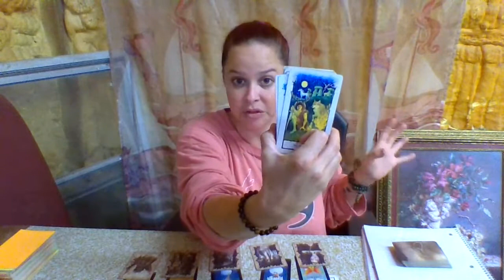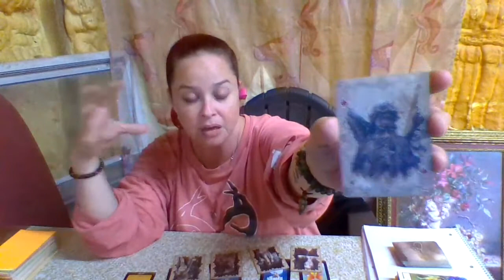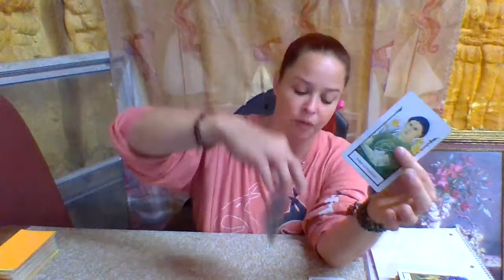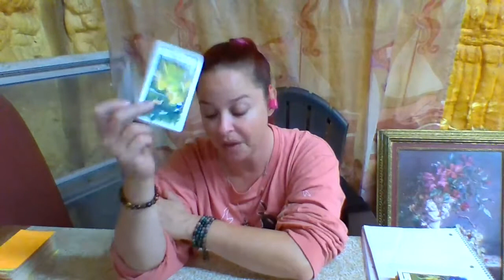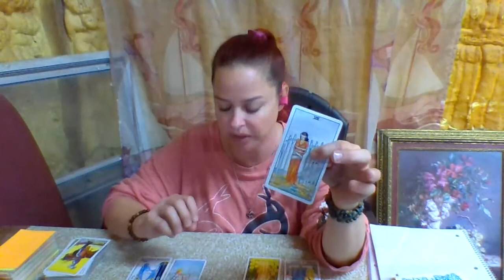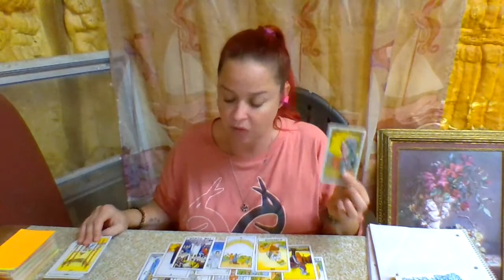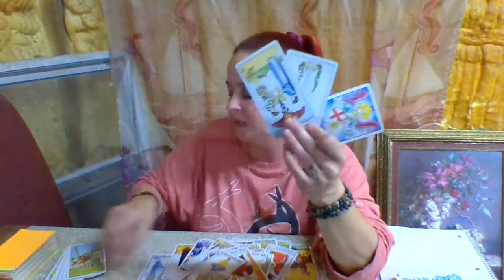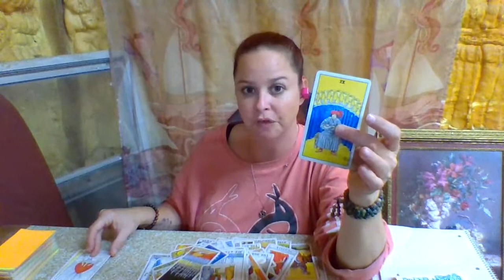Epiphany, someone is remembering who they are. Getting ready to start Manifesting.